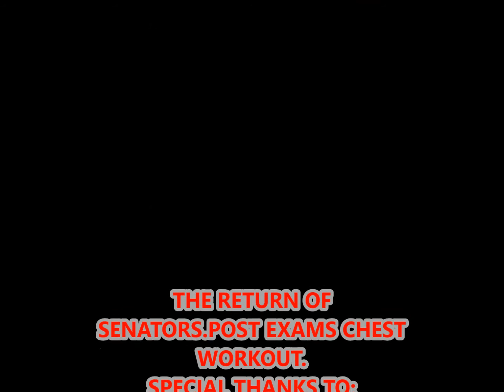RETURN OF MSG - MAROELA STUDENT GYM (HUIS/HOUSE MAROELA)- SENATORS -CHEST WARM UP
CHEST WARM UP AFTER EXAMS - JUNE 2017 -